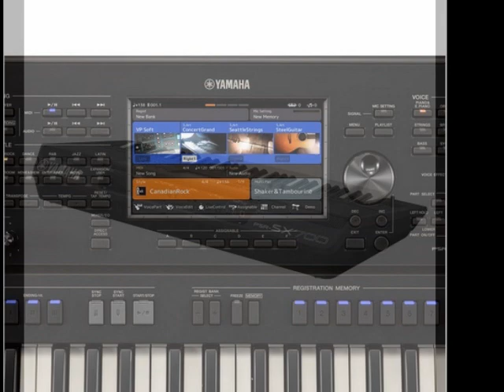Fiesta Mexicana Yamaha sx 700